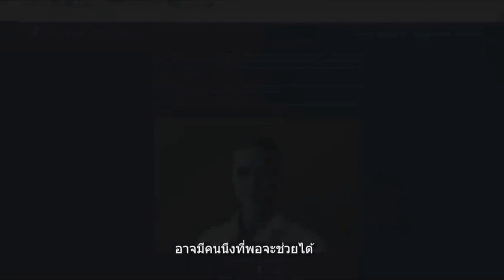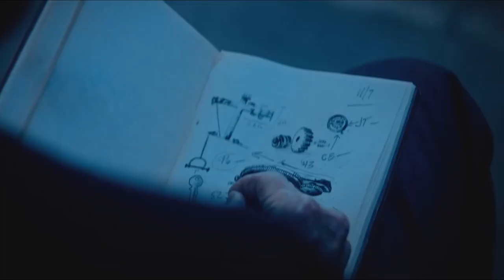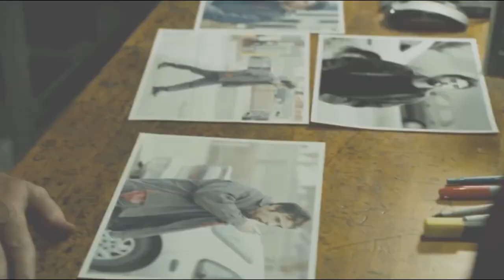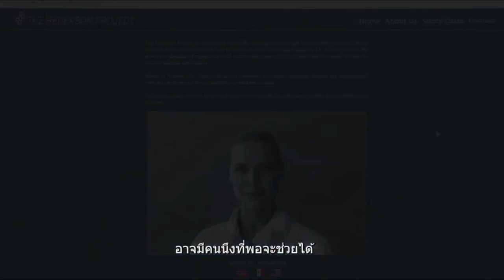เรื่องดาร์กๆ ของ Billy the Puppet !? | SAW X